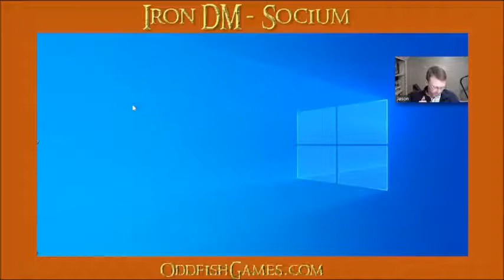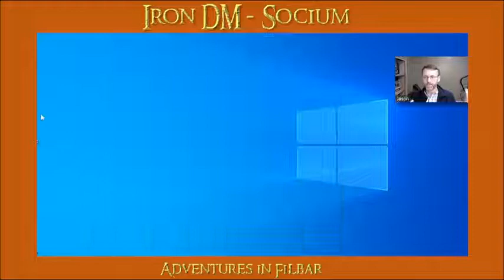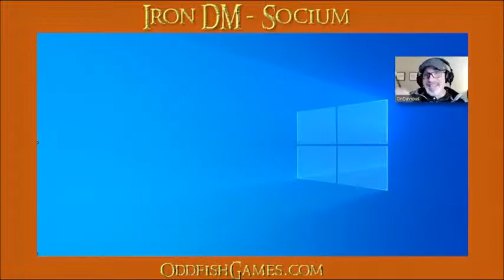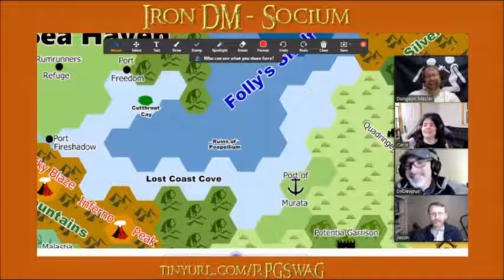Between the Rolls Ep 157 Socium #7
This month on our Socium Project, we discuss culture events and geographical features!